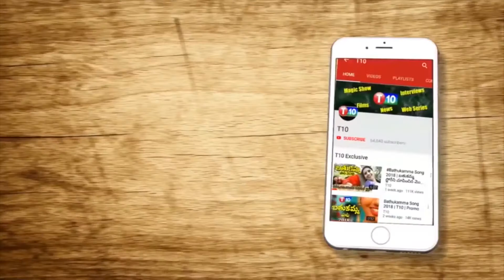గతుకుల రోడ్లే గుడ్...బిజెపి నేతలు | BJP Leaders Strange Comments On Bad Roads| Ringulo Varthalu| T10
For Latest T10 Updates